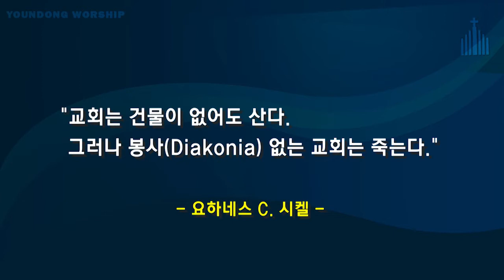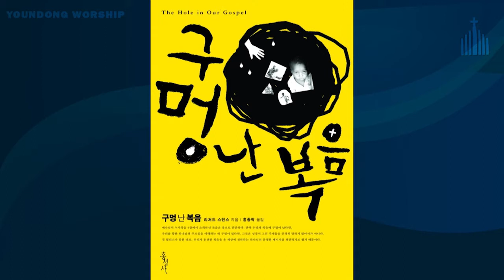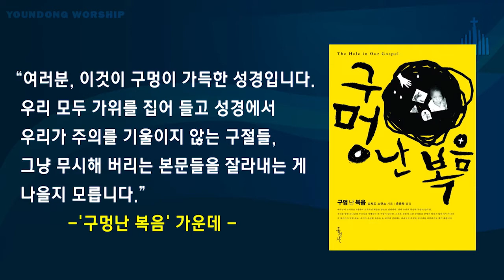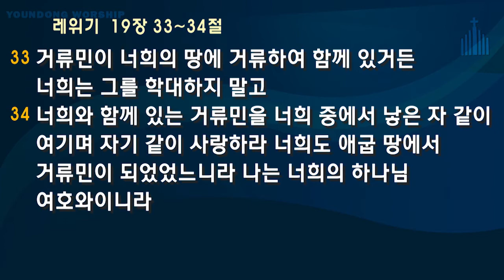[김주용 위임목사 주일오전예배 설교] 2019.10.06 - 교회회복(4) : 봉사 - 디아코니아 (레위기 19:33-34 / 베드로전서 4:10-11)